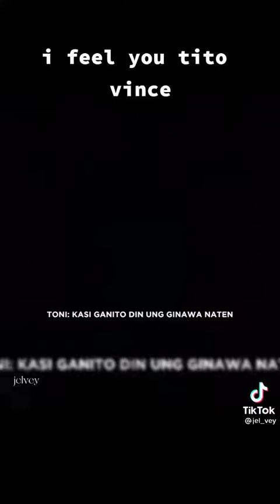mommy toni at rob moya nahuli ni tito vince na magkatabi na natutulog, kakawa naman si Vicente